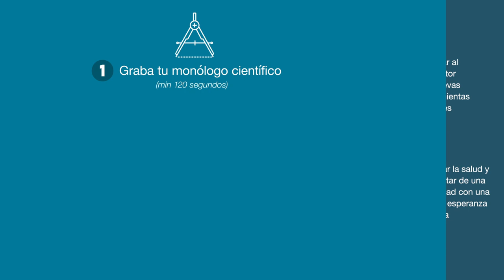Cuestión de Ciencia - Concurso de Monólogos Científicos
Big Van: Científicos sobre ruedas